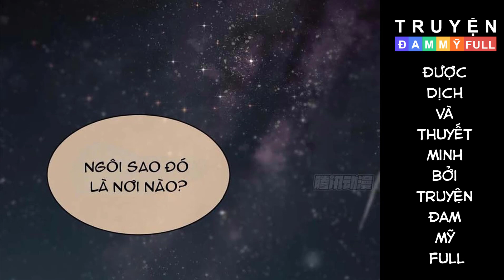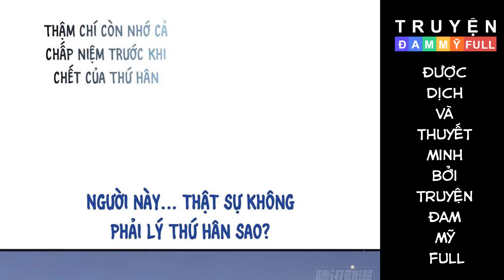CHAP 30 | SỰ CHIẾU CỐ CỦA THẦN LINH | TRUYỆN TRANH ĐAM MỸ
Nội dung:
Hương đậu nở hoa, phải chăng người trở lại…

Một đứa trẻ được thần tiên sinh ra và được sự chiếu cố của thần linh gửi gắm toàn bộ hy vọng vào cậu, nhưng vì ham chơi mà đến nhân gian và gặp được 1 người làm thay đổi hoàn toàn cuộc đời của cậu ta…